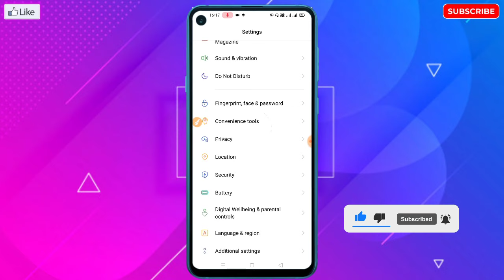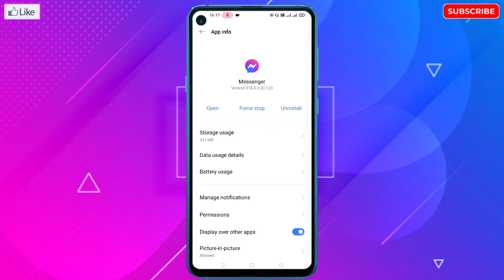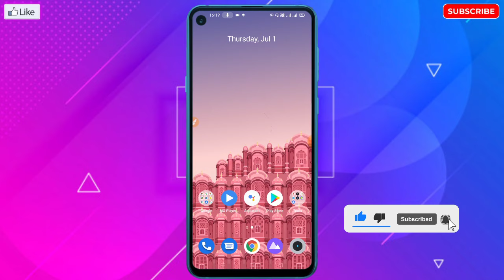Messenger Par Message Ka Notification Nahi Aa Raha Hai Kya Kare | Messenger Notification Problem Fix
SP Techz

___________🔥 Thank You.🔥___________